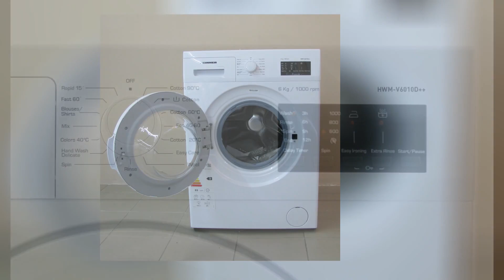Promo Ianuarie 2023 Heinner Negresti-Oas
Masina de spalat Heinner HWM-V6010D++, 6 kg, 1000 RPM, Clasa D, Display LED, 60 cm, Alb.
Pret la schimb cu un electrocasnic vechi si transport gratutit la domiciliu.
Perioada promotiei: 16 - 31 ianuarie 2023.
Ne gasiti in magazinul situat in localitatea Negresti-Oas, strada Victoriei Nr. 111/B, judetul Satu Mare.